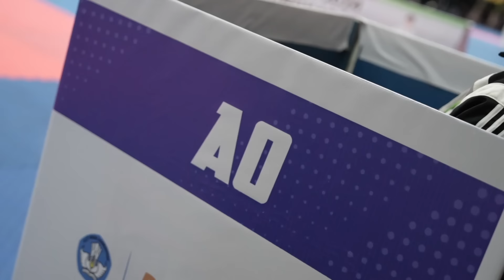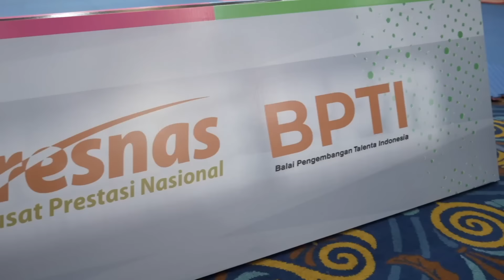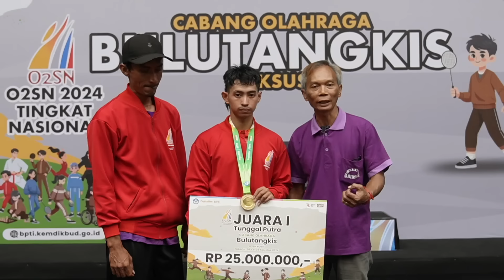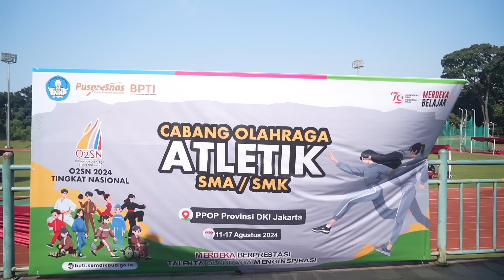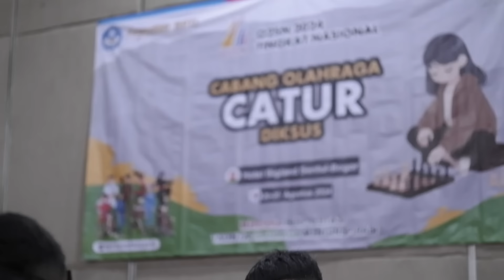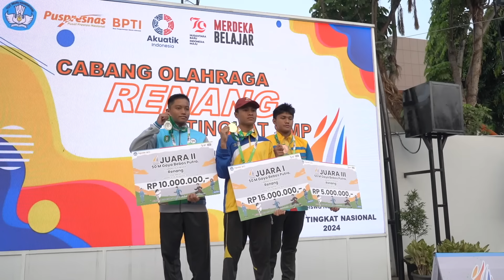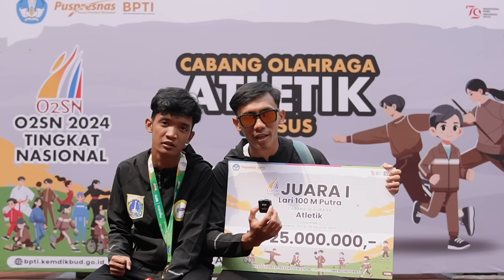Kilas Balik Olimpiade Olahraga Siswa Nasional (O2SN) 2024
Dalam kebijakan dan program Manajemen Talenta Nasional (MTN) dan Desain Besar Olahraga Nasional (DBON), Kementerian Pendidikan, Kebudayaan, Riset, dan Teknologi (Kemendikbudristek) menjadi bagian dari melaksanakan tugas pengembangan talenta bidang olahraga. Dalam hal ini, peran yang dilaksanakan oleh Kemendikbudristek adalah menyiapkan bibit-bibit talenta olahraga yang bersumber dari peserta didik yang memiliki minat dan bakat di bidang olahraga.

Balai Pengembangan Talenta Indonesia (BPTI) kemudian bertugas melakukan identifikasi, pengembangan, dan aktualisasi untuk menghasilkan peserta didik berprestasi di bidang olahraga. Salah satu yang dilakukan adalah memprogramkan kegiatan Olimpiade Olahraga Siswa Nasional (O2SN) setiap tahun pada semua jenjang pendidikan.

O2SN tahun ini merupakan gelaran yang ketujuh belas kalinya dan berlangsung secara luring di Jakarta dan Bogor mulai tanggal 11-25 Agustus 2024.